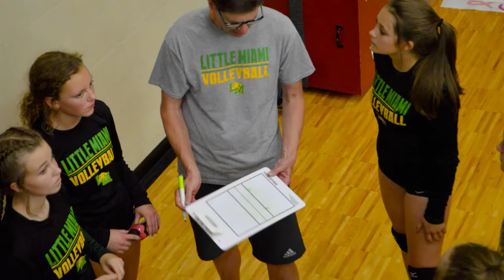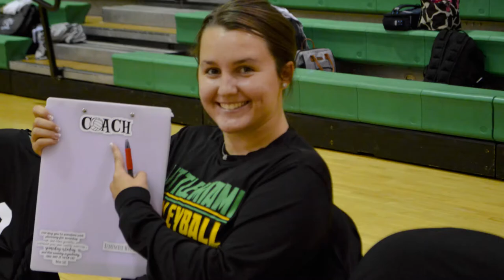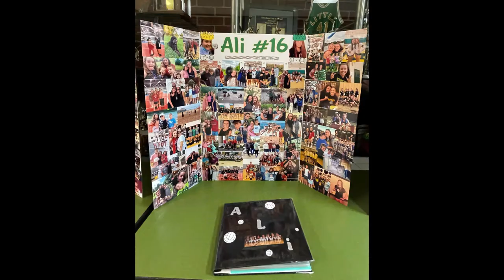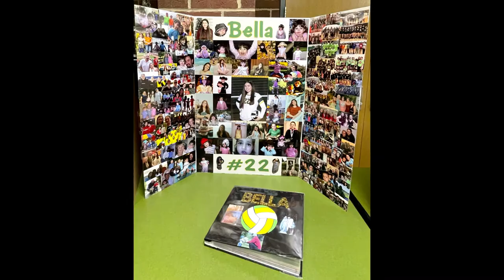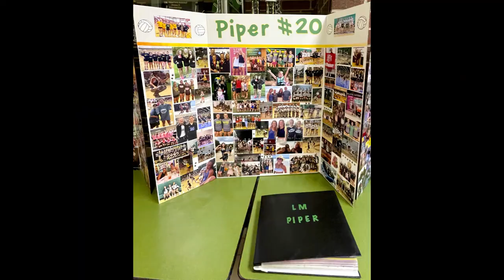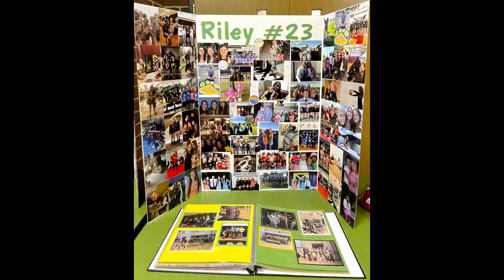Little Miami High School Volleyball 2021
By: Rebecca Sgarlata